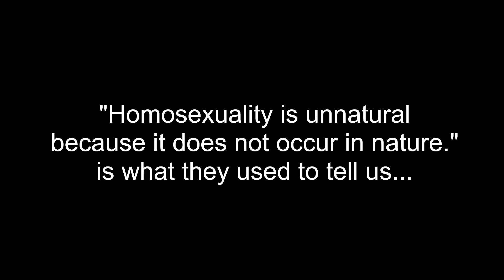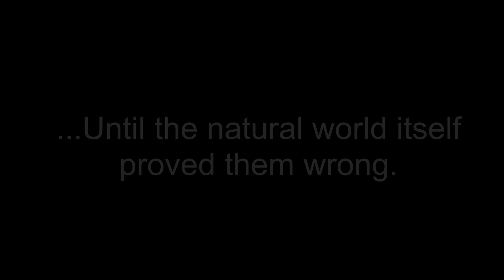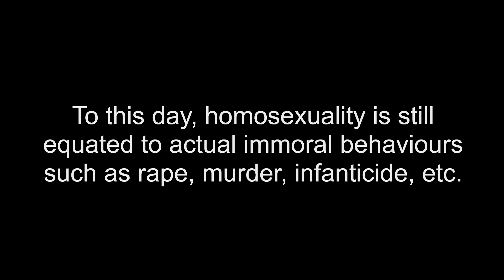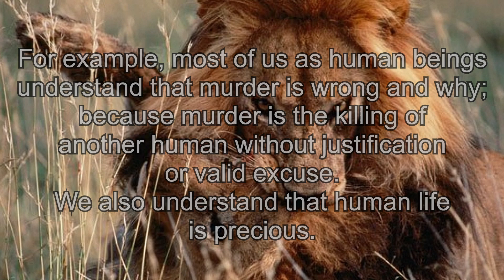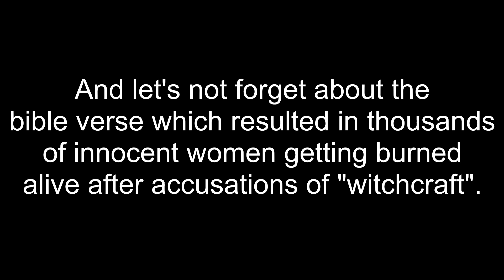Is homosexuality OK because animals do it?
It was once believed by most Christians that "Homosexuality is unnatural because it does not occur in nature." but now that surfacing evidence of homosexuality in over 1,500 animal species has disproven this argument, a new one has arisen. Christians nowadays argue that "Just because some animals do it, it doesn't mean it's acceptable for humans." and to this day they still make attempts to falsely equate same-sex attraction to actual immoral behaviours such as murder, infanticide, etc.
This video aims to answer the question "Is homosexuality OK because animals do it?" as well as effectively put some crusty old homophobia to bed.